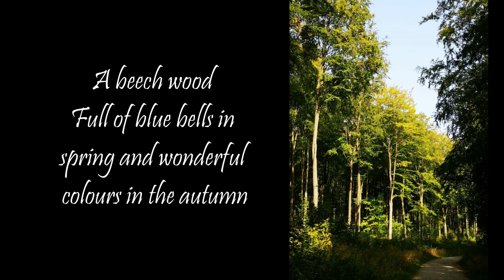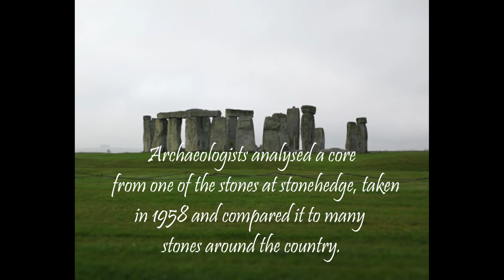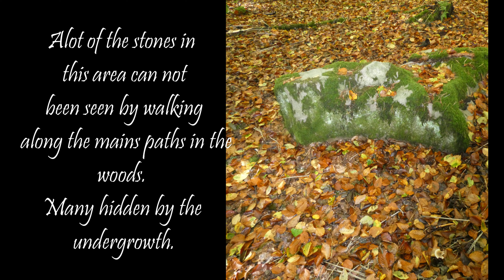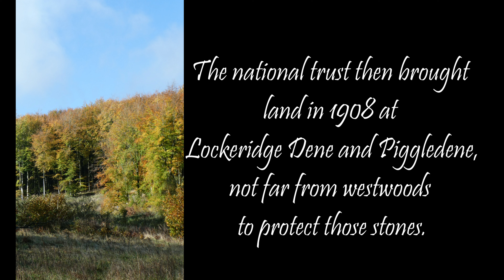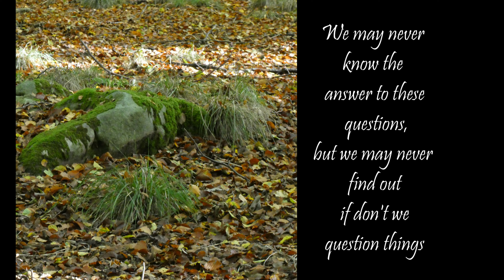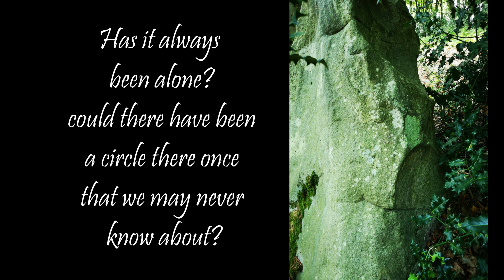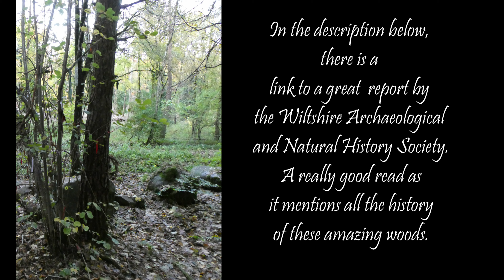West woods, Marlborough, Wiltshire and Sarsen stones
Looking at the secrets of these amazing woods and questions that need to be asked.

I love walking, its a great way to let things go and relax. but whilst out walking i see some amazing things that I want to share.  Things and places that people may not get to see.
I explore the landscapes and share what I find.